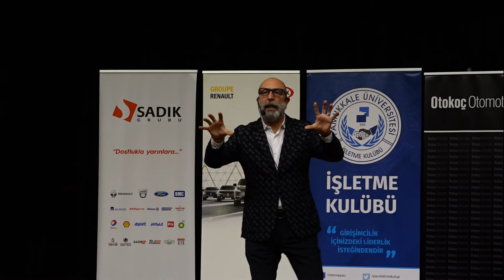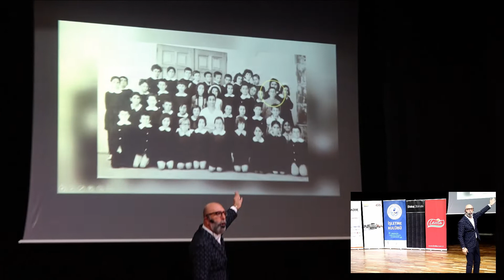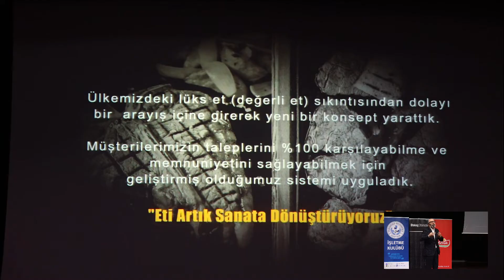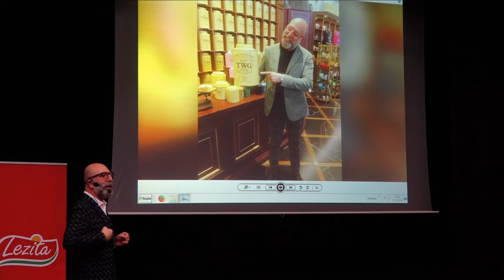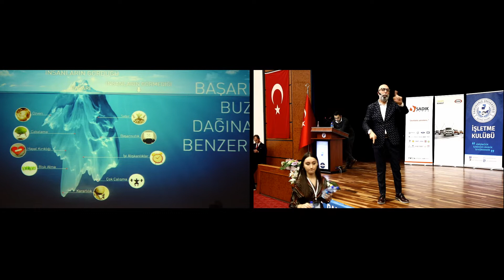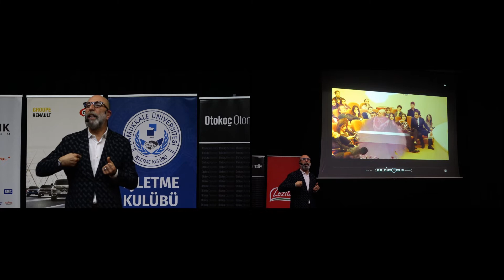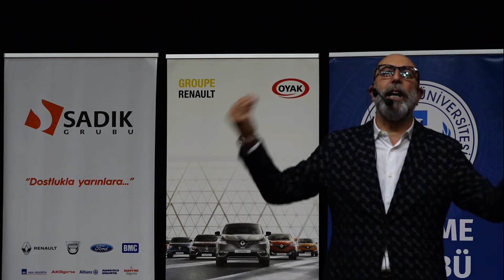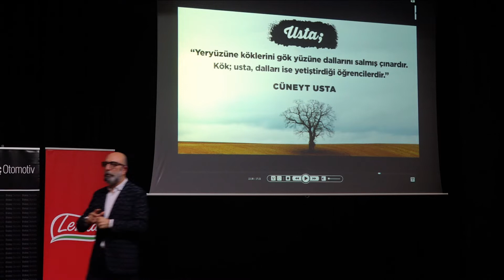Cüneyt Asan - Günaydın Et & Restaurant Kurucu Ortağı